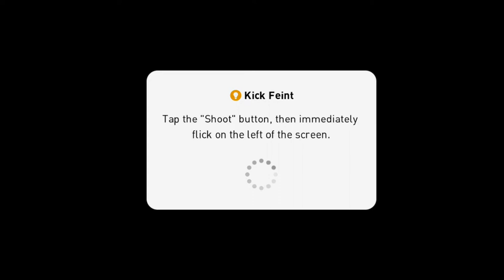Today new team is United|pes21 mobile|Ronaldo scores twice|First win|Top Player|ANDROID GAMEPLAY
In this video PLAYDROID GAMES will present a great sport game , football game , EFOOTBALL2021 MOBILE , PES2021 MOBILE, ANDROID GAMEPLAY. We will play with Manchester United and try to make them the best here. In this video i will choose players for the new Manchester team and in future i will let you to choose wich players are better for the team.We will make great games , a lot of practices and in the future we will be live.Our manager for ManchesterUnited is R.Rangnick . Our team ManchesterUnited have offensive tactics 4-2-2-2, possesion game, wide, position is flexible and we try to make aggresive pressing.After some of the games we will receive a lot of prizes like silverball goldball blackball.Thanks for watching!Let's enjoy!